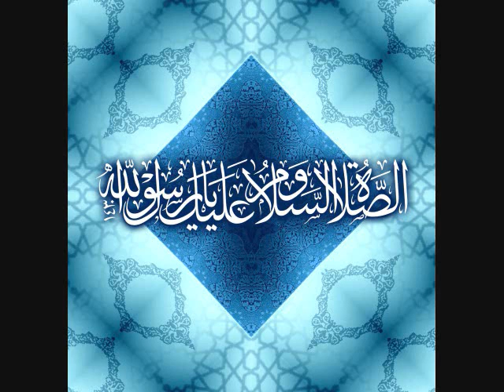Bulhawas sun si mu zar ki bandagi achhi nahi ( Kalam e Sarkar Tajushshariah by Sadiq Razvi )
To More Naats & Bayaaans please visit :-